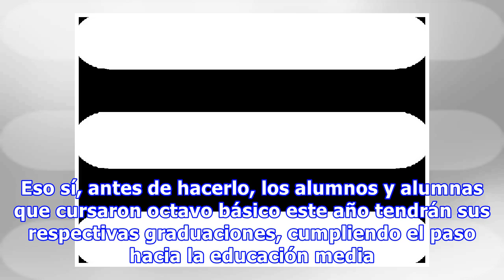Actriz de "amanda" le entregó emocionante mensaje de graduación a su hija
Llega fin de año y con eso son cientos los escolares que comenzarán sus vacaciones. Eso sí, antes de hacerlo, los alumnos y alumnas que cursaron octavo básico este año tendrán sus respectivas graduaciones, cumpliendo el paso hacia la educación media. Esto fue lo que compartió la actriz Carolina Arredondo, quien compartió una fotografía a través de su Instagram en la cual celebra junto a su hija la ceremonia de graduación que vivió en el Liceo Carmela Carvajal de Prat, en la comuna de Providencia...